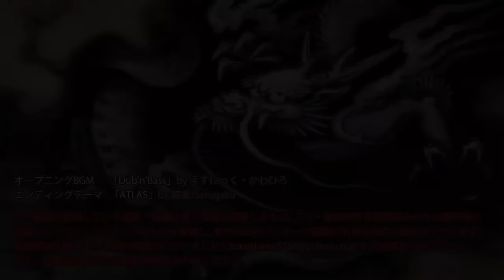【一人語り】船橋の事務所近所に現れた未確認生物「一歩足」意思疎通のできるビッグフット ATL5th352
【東スポUMA図鑑】
人間と会話をしたＵＭＡ！？　米国・コンサー湖の怪物「ホワイト・ビッグフット」
日本で相次ぐワニ出没情報…３頭の群れが目撃された「諫早湾のワニ騒動」の顛末
防犯カメラが伝承生物を捉えた？！コスタリカの夜道を這う謎の生物「ラ・モナ」
畑に突如として現れた一直線の謎の足跡「船橋の一本足」

【アトラスニュース】
死亡説に怒り それでも俳優のプライドを貫いた「高倉健」伝説
「北京原人」の失われた頭蓋骨の化石の謎
無理やり小さい足に変形？！中国で行なわれていた奇習「纏足」

原作と作画の揉め事に留まらない？！漫画「空手バカ一代」の因縁

ちゃぶ台返しにコンダラ、アニメから誕生した「巨人の星」都市伝説

●3/31　水色赤ライブ　申込先

●ゆりはなさんのＨＰ
HOME｜華天ーてんのはなー (katenhana.wixsite.com)

3/23　ちかみつミーティング詳細
■ 3月23日開催｜ちかみつ chikamitsu lab (note.com)

 【ちかみつロザリオ新色他申込先（緑・紫）】
【タートルカンパニーで完売したロザリオの入手先（紬（つむぎ）セレクト）】

【あーりん千葉鑑定会】
３日共に満員御礼となりました。後キャンセル待ちの方が居ます。

【あーりん神霊教室シーズン3　ZOOM】
⬛️主旨　スピリチュアル系自己啓発的/ステージアップ(神霊と繋がる霊能力開発)
                霊能者への100の質問など
⬛️ 2時間(14:00-16:00)
⬛️料金　5500円(消費税込み）
🔳受講者には全員アーカイブをお付けします（当日見逃した方も安心です）

コロルさんの鑑定（１１/１３価格改定開始）
はてなblogビビビの敏太郎
※鑑定をお待ちのお客さまへ。
コロルのチャンネルにて配信で

コロル鑑定、レムリアmana鑑定、エスカリータ・りえ鑑定
申込先
※２０２４年度より鑑定料に消費税が付きます。ご了承ください。